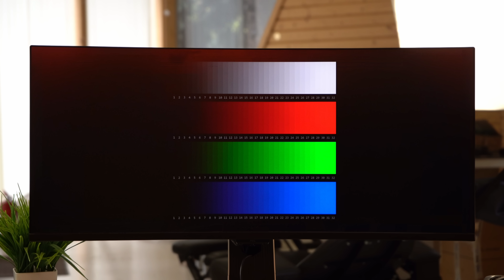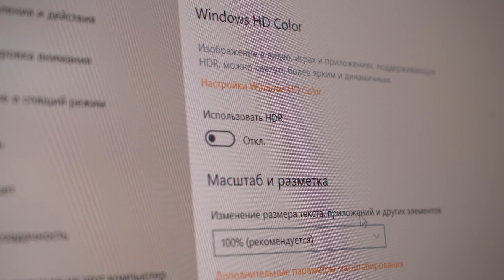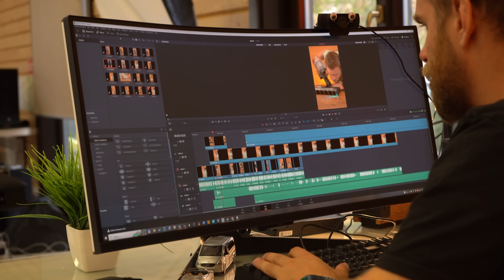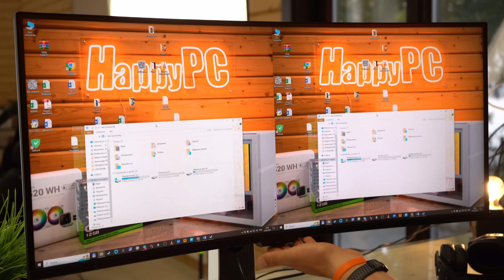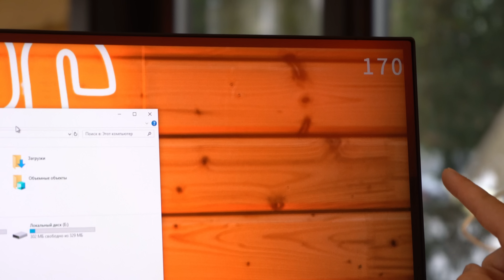ОГРОМНЫЙ изогнутый Монитор от TCL с OZON за 55.000 рублей!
Наш сайт. Отправить на ремонт

Телефон мастерской в Воронеже 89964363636

реклама ООО "ТИЭСЭЛ РУС"
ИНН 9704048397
erid LjN8JuJ1o